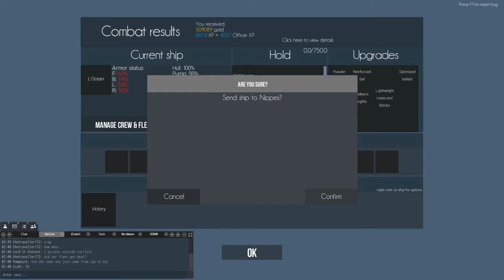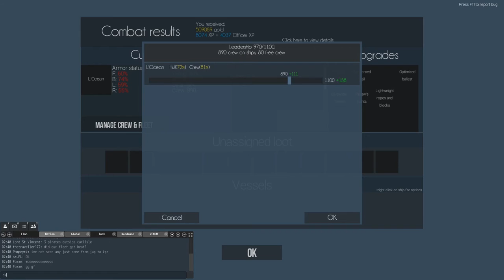Naval Action: Pirates' Fleet Engaging British Defense at KPR (Huge Battle)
Huge Pirates' 1st rate fleet ships of the line after blockading Kingston - Port Royale for roughly 30-40 minutes, engaged incoming British Defense Forces. Few Swedes were fighting on Pirates' side, including Tommy Shelby in L'Ocean that lucky escaped from battle after boarding.